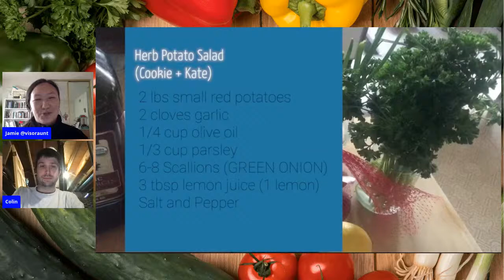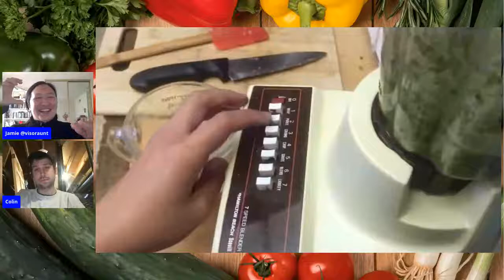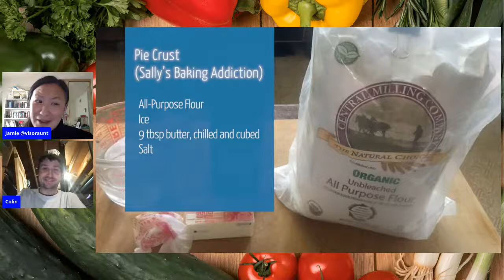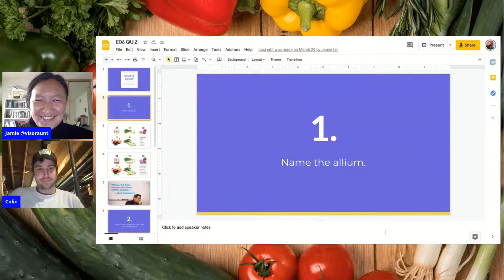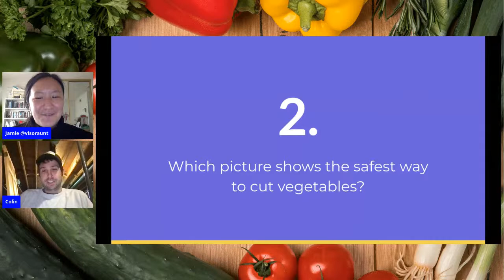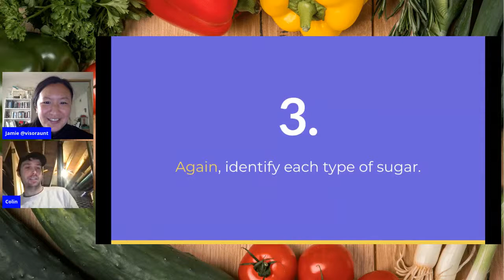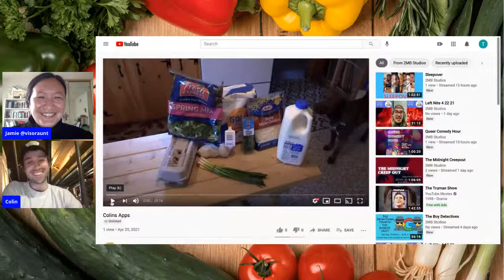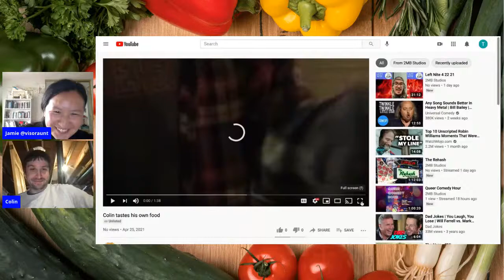Cook It RIght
Jamie loves to cook. Colin made scrambled eggs once. Watch them test their fragile friendship when Jamie teaches Colin how to Cook It Right.